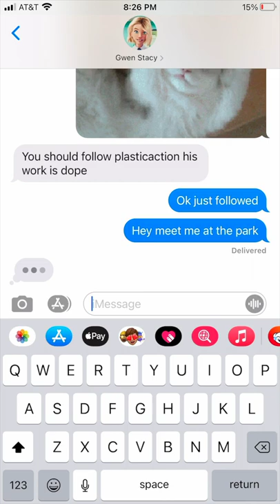Miles Morales Copies Lebron’s No-Look 3 - Stop Motion